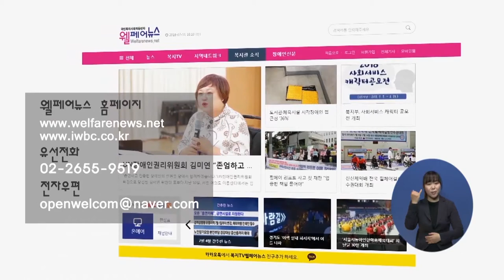복지TV뉴스 1511 7월22일 수 1 7